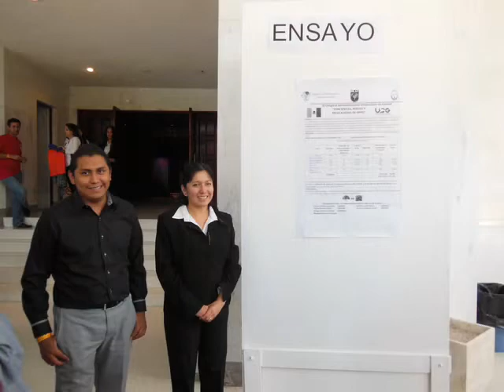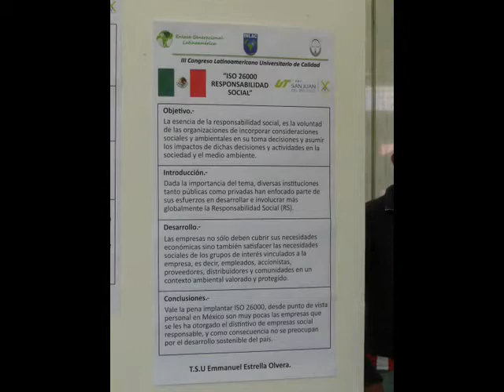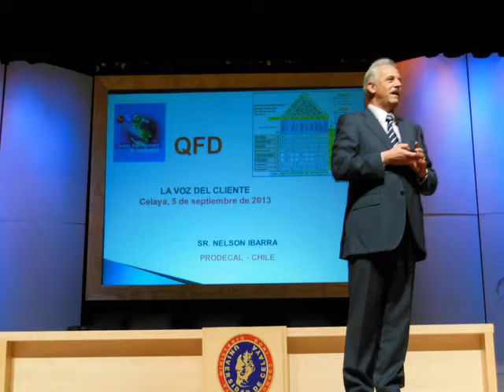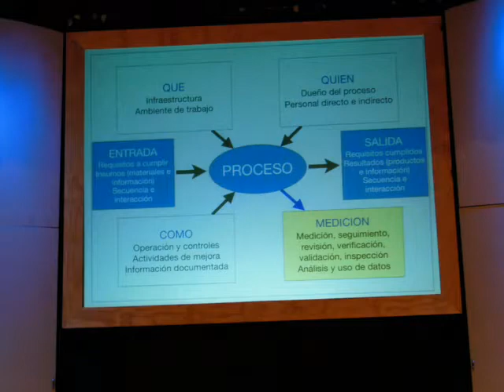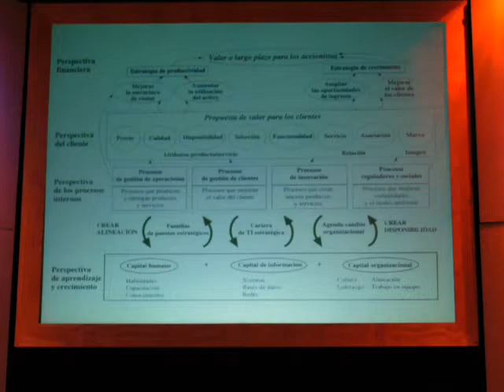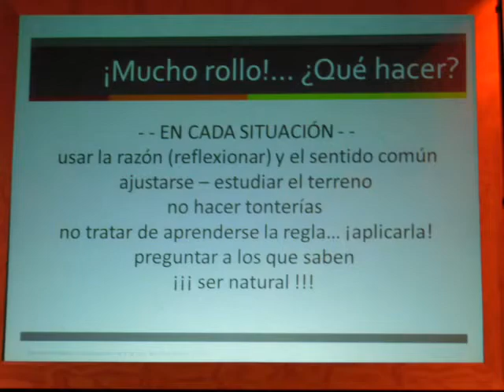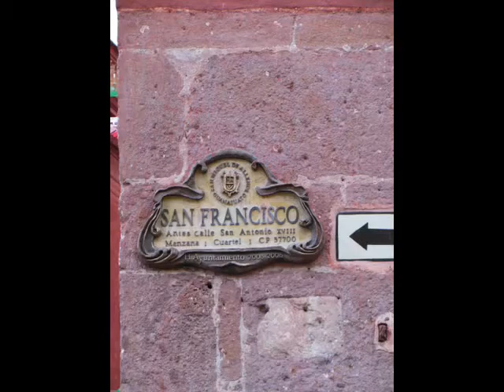2013 ASQ Celaya Quality Congress & San Miguel de Allende visit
9-5 & 9-6-13 ASQ Celaya Student Chapter hosted the 5th International Quality Congress at the University of Celaya campus in Mexico. On 9-6 evening there was a visit to the historic town of San Miguel de Allende.